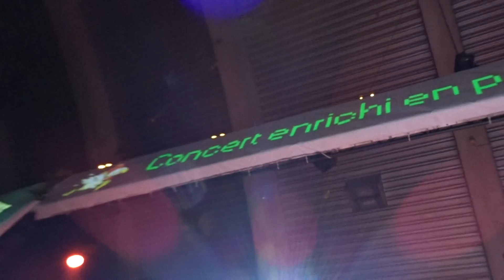La Vie d'Aventurier - Naheulband - Trolls et Légendes 2017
Vidéo de La Vie d'Aventurier, par le Naheulband à Trolls et Légendes 2017, à Mons (Belgique).